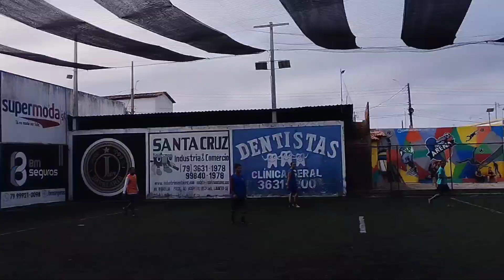O SHOW COMEÇOU MINHA GENTE, É MUITO FUTEBOL PARA POUCO ESPAÇO